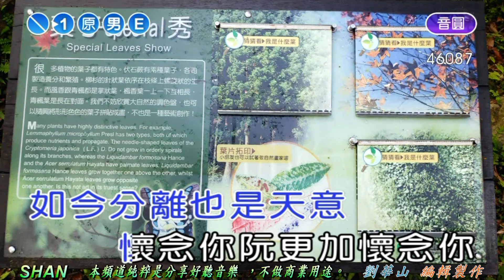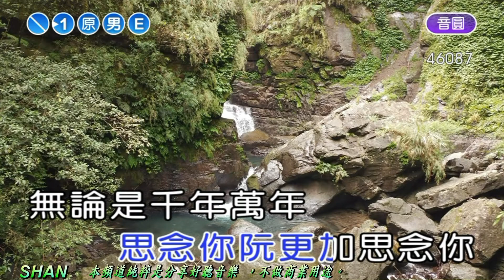一生為你醉 【義民社區 快樂唱將班 三峽滿月圓 生態旅遊】 劉華山 (翻唱) (劉華山 錄作)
一生為你醉 【義民社區快樂唱將班    三峽滿月圓生態旅遊】  劉華山  (翻唱)  (劉華山 錄作)                                                                                                               洪榮宏                                                                                                                                                                                                       作詞：林俊吉
作曲：林俊吉

今夜為何又擱想起你
喝一杯酒來欺騙自己
苦苦的相思 不願你我來分離
你是明月 阮是流星
懷念你 阮更加懷念你
思念你 阮更加思念你
無論是 千年萬年
一生甘願為你來迷醉

想起著過去的日子
往事如煙 你的心內想什麼
如今分離 也是天意                                                                                                                                                                 懷念你 阮更加懷念你
無論是 千年萬年
一生甘願為你來迷醉                                                                                                                                                                    懷念你 阮更加懷念你
無論是 千年萬年
一生甘願為你來迷醉                                                                                                                                                             一生甘願為你來迷醉